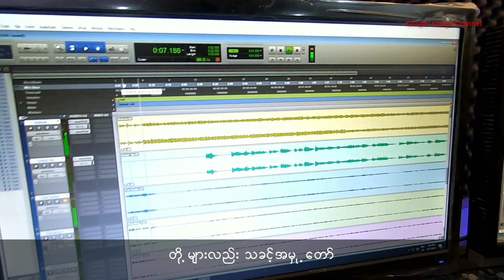ဘိုးဘေးတို့ခြေလှမ်း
Saw Thar Htoo စောသာထူး